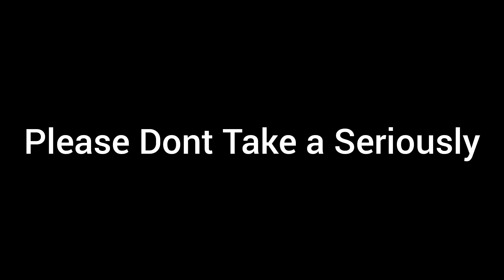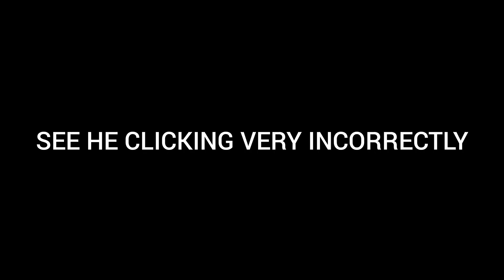EXPLOSING ZOINK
when @Zoink